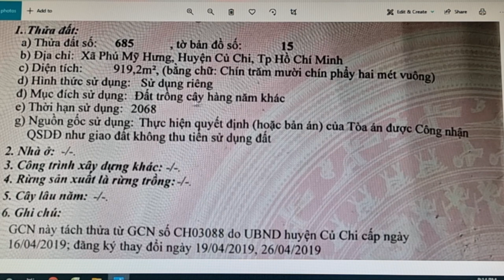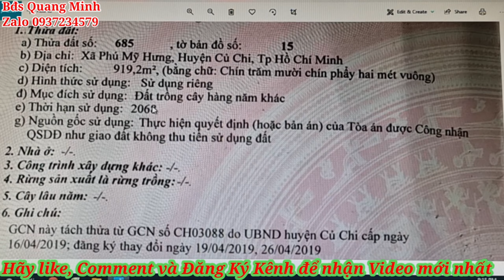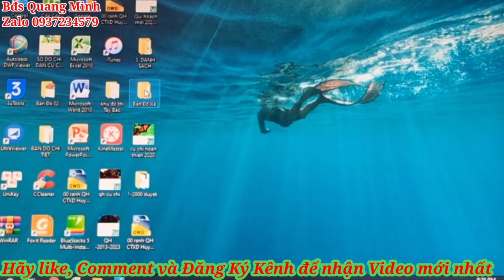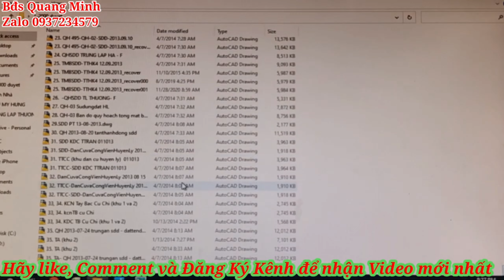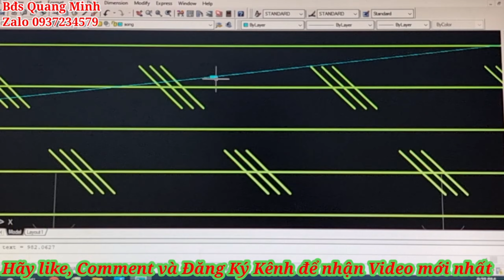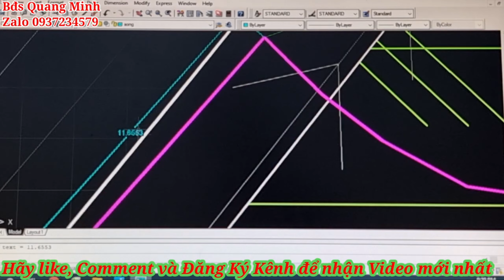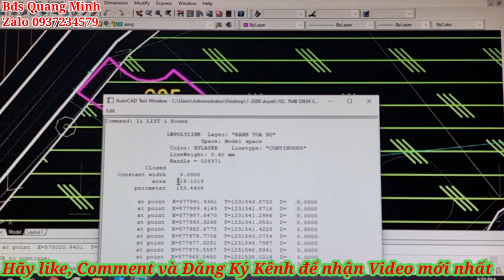Bán đất Mt đường nhựa Củ Chi 920m khu dân cư giá rẻ nên mua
Bán đất Củ Chi 11,6m x 62m nở 13,4m tổng Dt 920m Mt đường  nhựa Phú Hiệp, 1 xẹt  đường Tỉnh lộ 15 xã Phú Mỹ Hưng huyện Củ Chi
Chức năng khu đất là khu dân cư kết hợp sản xuất
♡♡ Cần bán 3,08 Tỷ thương lượng